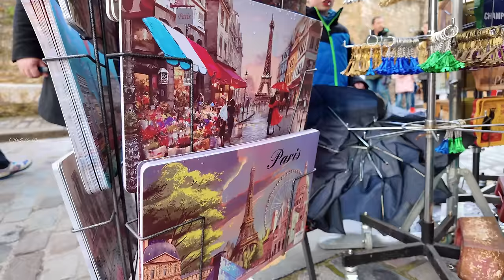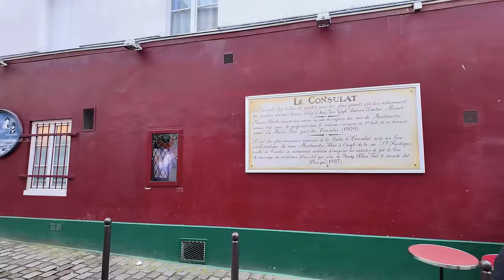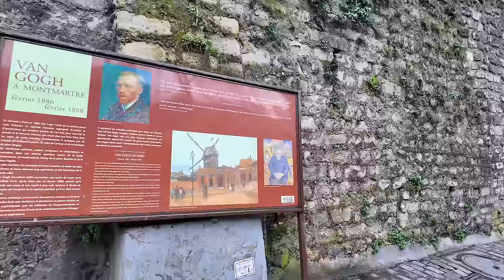Paris, France🇫🇷 - Paris Walking Tour 4K HDR - April 2024 | A Walk In Paris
Hello everyone !

WELCOME TO A WALK IN PARIS

Hi friends in this video let's Walking around Montmartre the Heart of Paris and explore the   La Maison Rose made famous by Utrillo's paintings,Sacré-Cœur, Artists at Place du Tertre and many more.

Thank you for your support and please keep supporting the channel.I try to give you a better and quality videos

00:00 Intro
01:40 Blvd Marguerite de Rochechouart
04:30 Rue de Steinkerque
08:18 Place Saint-Pierre
18:53 Basilique du Sacré-Cœur de Montmartre
22:04 Rue du Cardinal Guibert
26:35 Rue du Chevalier de Barre
29:54 Rue du Mont-cenis
32:40 Place du Tertre
41:28 Rue Norvins
45:47 Rue des Saules
48:50 La Maison Rose

Montmartre :
    With its cobbled streets, stunning Basilica, artists, bistros ... Montmartre is full of charm! Perched on the top of a small hill in the 18th arrondissement, the most famous Parisian district has lost none of its village atmosphere that appealed so much to the artists of the 19th and 20th centuries. A real melting pot of art and inspiration for the cinema, Montmartre still gives as much pleasure to those who stroll around it and figures high on the list for a stay in Paris.

The Sacré-Cœur:
     You can see this entirely white landmark from all parts of Paris. The Sacré-Cœur basilica is a masterpiece of grace and grandeur. Built at the end of the 19th century in the Romano-Byzantine style, it is dedicated to the heart of Christ and is an important place of worship in the capital. It houses the largest mosaic in France, measuring no less than 480 m²!

Perched on the Butte (hill) Montmartre, the basilica is accessible by funicular from the Place Saint-Pierre or via the lawns and steps from the little public garden ‘Square Louise Michel’. For an unobstructed view over Paris, nothing beats the view from the forecourt of the building or, even better, that from the top of its majestic dome.

Place du Tertre:
   From the Sacré-Cœur parvis, it’s just a short walk to place du Tertre, Montmartre’s most famous square.  This small public square in the centre of Montmartre district was known as a place where local artists congregated as early as the nineteenth century. And the tradition continues today. Some 300 landscape and portrait artists make the square their studio, taking turns to display their work or create an image of you. A portrait makes a fabulous souvenir of Paris! And why not sit down in one of the restaurants around the square and enjoy a meal as you soak up the village atmosphere?

Did you know? Montmartre has always been a favourite with artists. To name but a few, it has been home to Pablo Picasso, Vincent Van Gogh, Auguste Renoir, Claude Monet, Emile Zola, Jacques Prévert, Jean Cocteau and Édith Piaf.